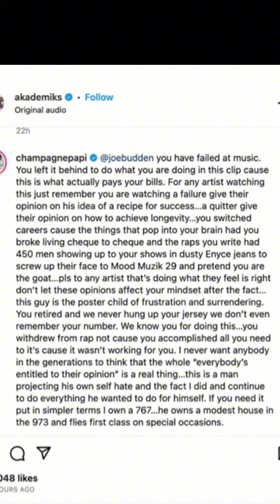Drake is the Audio Equivalent of McDonald’s | JOE BUDDEN CLAP-BACK REACTION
PALM’s take on Joe Budden denouncing Drake’s new album For All the Dogs, and Drake’s response to Budden saying that the rapper turned podcaster “Failed at music.” Drake is rich, why should he even care?!?